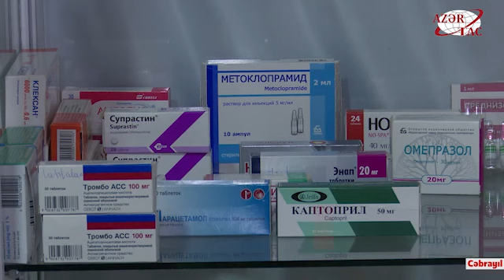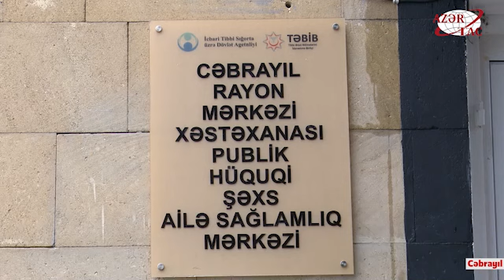Cəbrayıldakı Ailə Sağlamlıq Mərkəzində indiyədək 300-dən çox vətəndaşa tibbi xidmət göstərilib